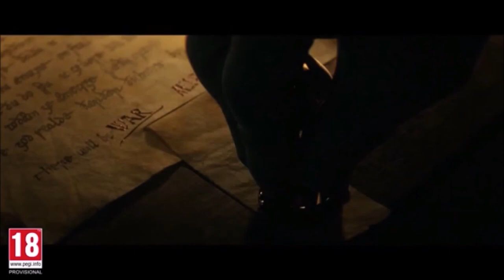Edward Kenway Legacy outfit & 15 year celebration Ac Valhalla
NEW Edward Kenway legacy outfit stealth gameplay and combat gameplay, Assassins Creed 15 Year celebration rewards and part of the trailer and ofc we know thanks to Pedder and Andy that Ezios Revelation legacy outfit is in the gamefiles! So because of that i included a Assassins Creed Revelation Trailer in this video as well, which one you are waiting more? Big celebration update from Ubisoft coming in September 2022

Join the channel and enjoy some perks only for you of the Channel:MRKP, DNA, Nika, Dennis, Arif, David W, Mehmet A, Tony, Meg Atron X, Leena, Kaacperr, Spider6418, Michael A.E & Sven E.K Thank you members you are the greatest 🙏

NEW ARMORY BUILDING & CUSTOMIZABLE LOADOUTS
Added the Armory building and loadout feature to the game.
Ravensthorpe has expanded! Construct the new Armory building and unlock up to five gear loadouts that you can display in your settlement and freely swap to from around the world.

The Armory can be built after upgrading Ravensthorpe to Level 3 and requires foreign cargo, which can be obtained in River Raids. Once built, it will function as your own personal gallery for the gear and weapons that have served you well in the various raids, assassinations, and adventures throughout your playtime.

Time to sound the horn and go a-Viking. New rewards are making their way to River Raids, including weapons and new customizable options for Eivor.

Gather your crew and prepare to bring back more resources to Ravensthorpe.

Stamps:
00:00 - Edward kenway Stealth gameplay
02:34 - Ezios Revelation outfit + trailer
05:39 - AC 15 celebration
06:47 - Edward Kenway combat gameplay
08:47 - Outro

Streaming from console (playstation 4) using Playstation 3D pulse headset wired / connected to ps4 controller

More ac valhalla news tips and tricks coming weekly so far Assassin's Creed Valhalla is Broken